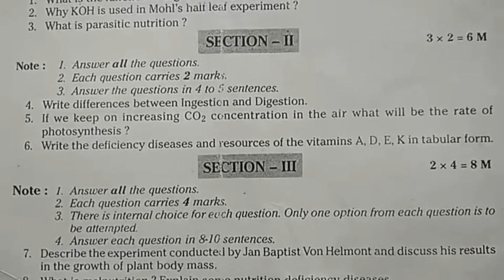Telangana 10th class Lesson wise Assessment Biology Model Test Paper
Telangana State X class Lesson wise Assessment...on Nutrition and food supply system.
10th Biology subject Model Test Paper.
Hyderabad city High schools in Rangareddy disrict...